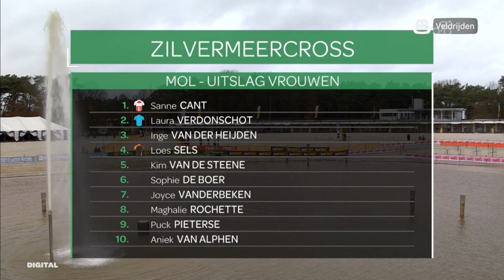Zilvermeercross 2018 Vrouwen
Zilvermeercross 2018
Vrouwen

Uitslag:
1.Sanne Cant
2.Laura Verdonschot
3.Inge Van Der Heijden